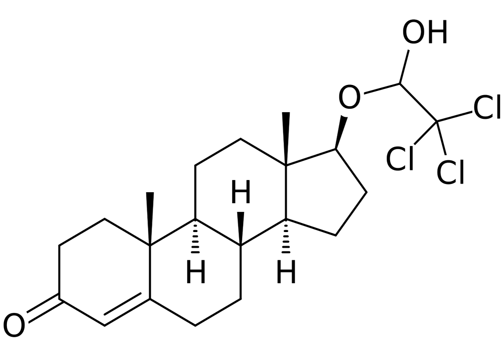Cloxotestosterone | Wikipedia audio article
This is an audio version of the Wikipedia Article:
Cloxotestosterone

SUMMARY
Cloxotestosterone (INN), also known as 17β-chloral hemiacetal testosterone, is a synthetic anabolic–androgenic steroid (AAS) and an androgen ether – specifically, the 17β-trichloro hemiacetal ether of testosterone – which was never marketed. The O-acetate ester of cloxotestosterone, cloxotestosterone acetate (brand name Caprosem), in contrast to cloxotestosterone, has been marketed.